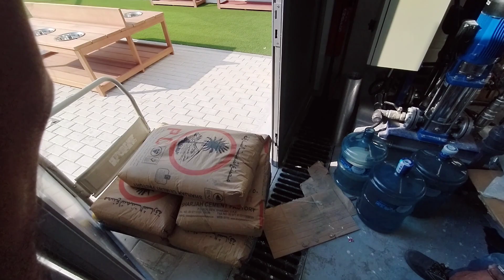Asi ajkal Dubai huny AA...😅 Daily VloG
Thanks Allah For Everything..♥️
New VloG
Dubai mein kaam k halat